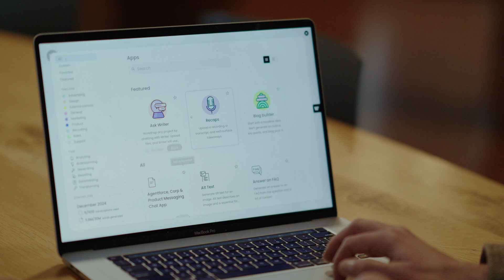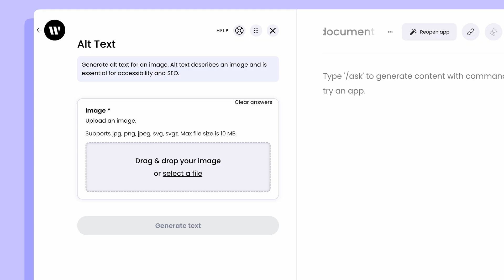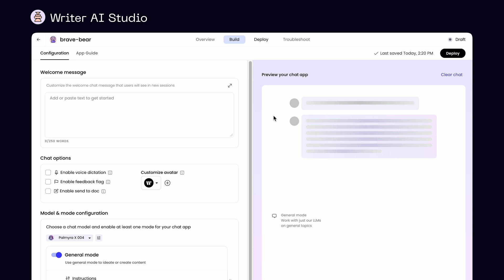How Salesforce uses Writer to build AI apps that scale quality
0:00 What sets Writer apart
0:46 Writer Knowledge Graph and custom AI apps
2:11 Measurable impact of Writer
2:29 Scaling with AI Studio and Writer customer success